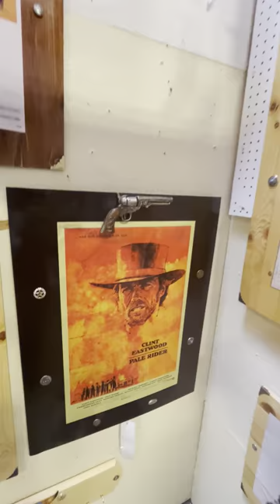The brass Armadillo. Part 6. The exploration ( in Goodyear, AZ )